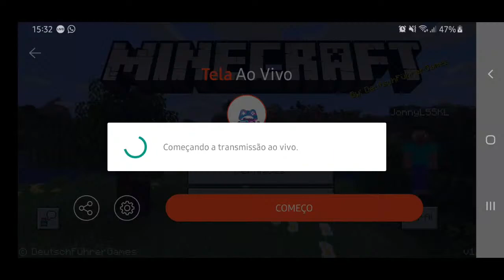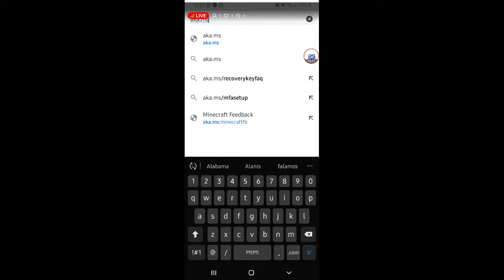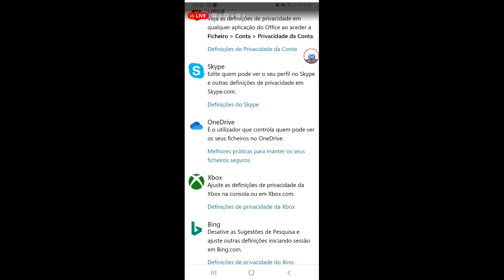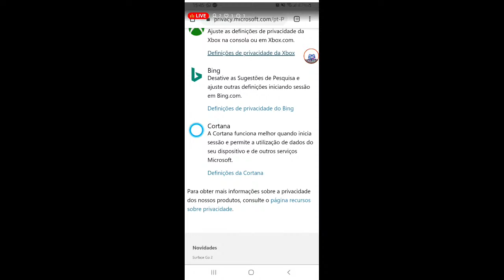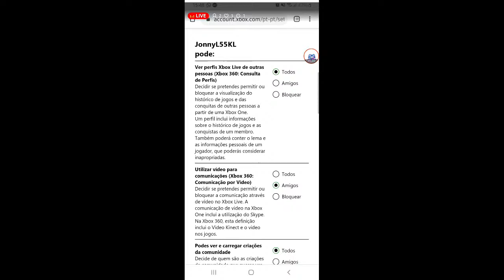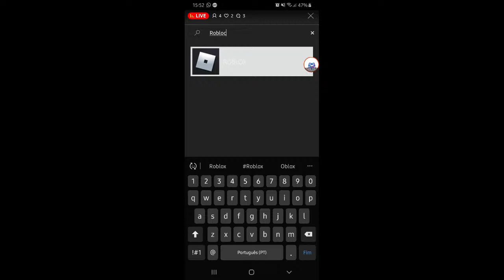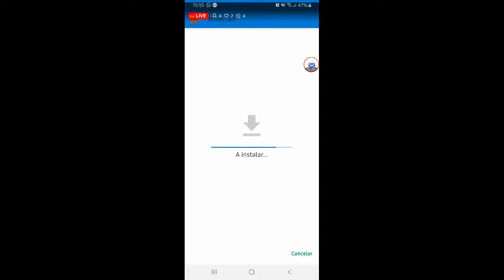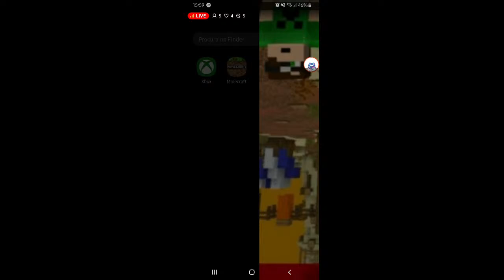Livestream de Minecraft Pe